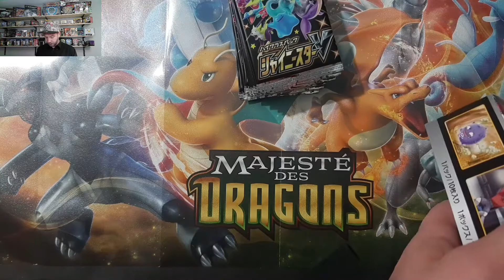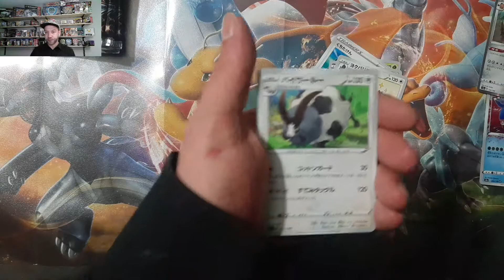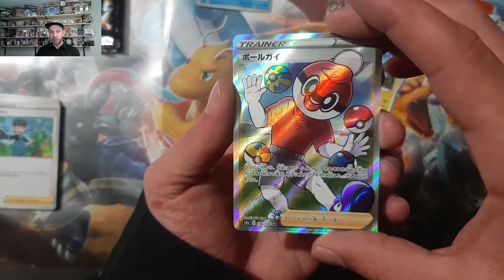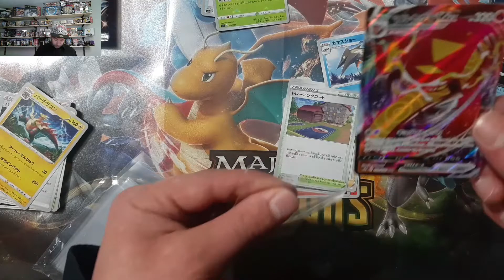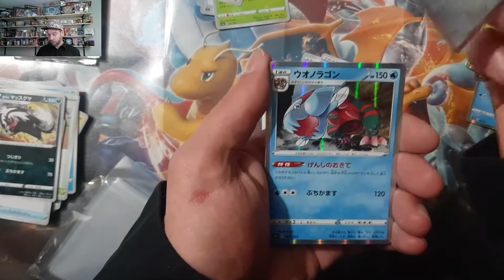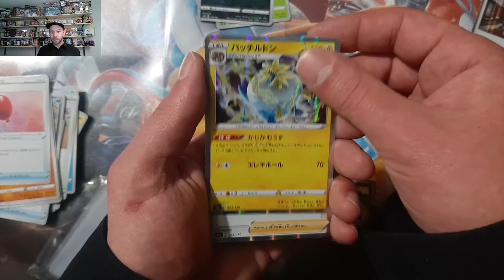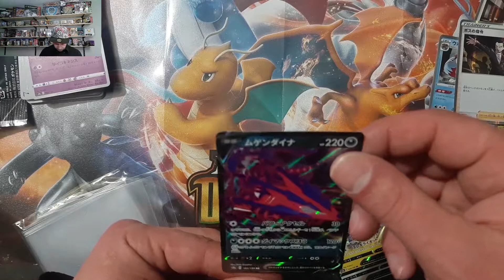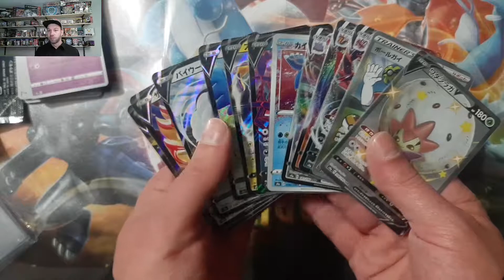Le Samedi c'est Japonais Vol.5 ! Pokemon Shiny Star V pour changer célébrations ;-)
Salut à toutes et à tous ! Nous voici parti pour une 5eme ouverture d'un Display Shiny Star V ! Série Japonaise de 330 cartes avec de très belles Shiny ! Pour la prochaine vidéo il y aura la présentation du classeur !